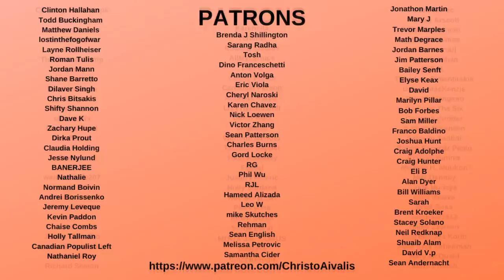Joe Biden Supporters MOCK Bernie Sanders' Press Secretary Briahna Joy Gray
As we know, Joe Biden is the presumptive Democratic Nominee after Bernie Sanders suspended his campaign. But while Joe Biden and his supporters have suggested he was the one to unify the Democratic Party, many Biden Bros have been mocking Bernie Sanders' National Press Secretary Briahna Joy Gray by suggesting the only jobs she will now get are working-class jobs

But as Joy Gray noted herself, this makes fun of working-class people more than her, and it shows that Joe Biden and his campaign have a lot to do before they can build a movement capable of winning the election and defeating Donald Trump